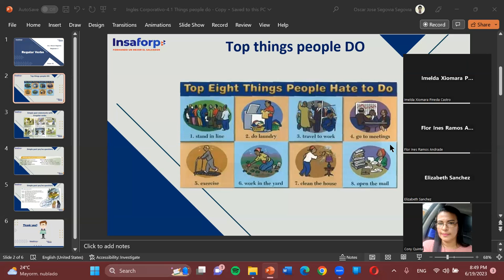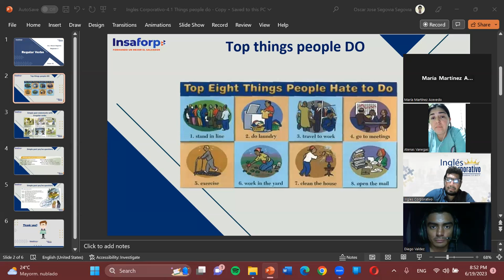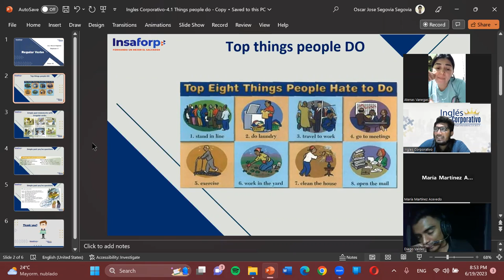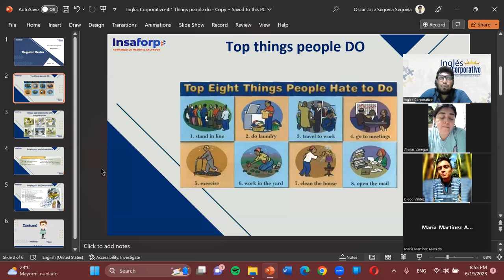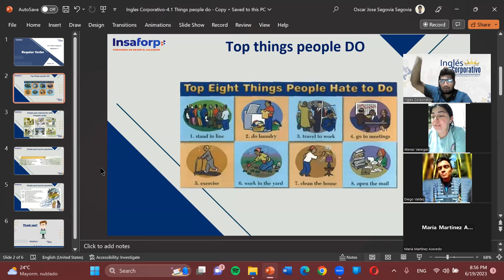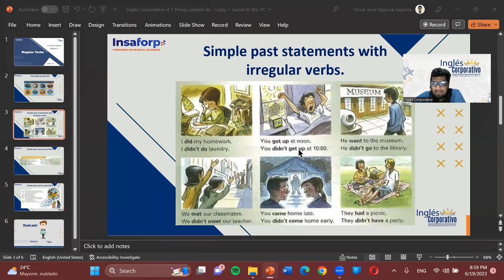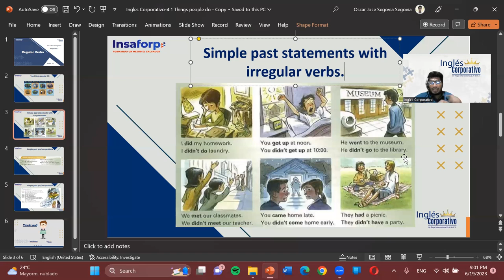Sesion13-06-19-23-P3-01-8-9-PM-05-23-Segovia-Things People Hate to do